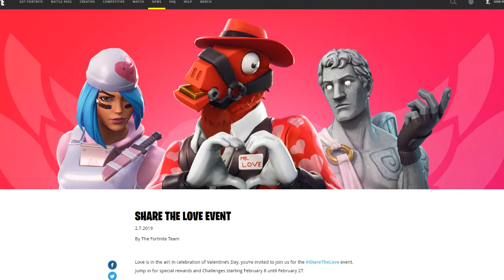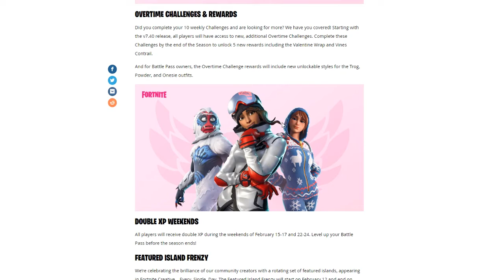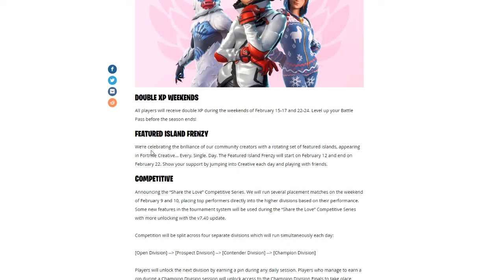FORTNITE FREE REWARDS OVERTIME CHALLENGE! New Fortnite 2019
New Fortnite 2019 overtime challenge free rewards on how to get them. Sweet video great tips and tricks